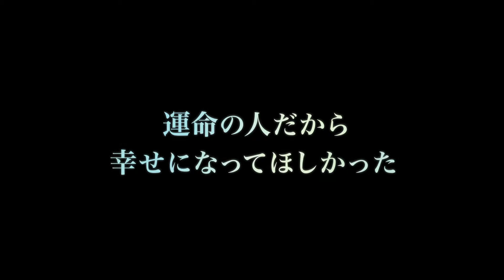映画『かけがえのない人』予告編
『きみに読む物語』で知られるニコラス・スパーク氏のベストセラー小説を、『終着駅 トルストイ最後の旅』などのマイケル・ホフマン監督で映画化。主演には『X-メン』シリーズのジェームズ・マースデンと『M:i:Ⅲ』のミシェル・モナハン。石油採掘基地で爆発事故に巻き込まれたドーソン（ジェームズ・マースデン）は奇跡的に一命を取り留める。事故を機に物事にはすべて意味があるという思いを抱き始めたドーソンは、現在は別の男と結婚している高校時代の恋人アマンダ（ミシェル・モナハン）と20年ぶりに再会する。そして2人は別々に歩んできた20年の歳月を埋めるように他界した恩人タックの遺言を実行していく……。

2015年8月22日(土) YEBISU GARDEN CINEMA他　全国順次公開
配給：ブロードメディア・スタジオ